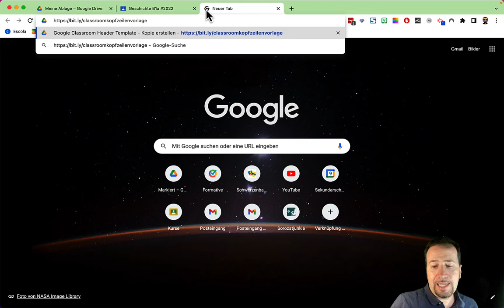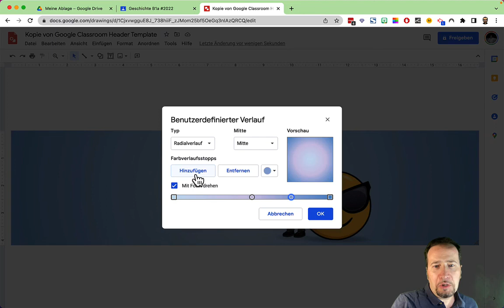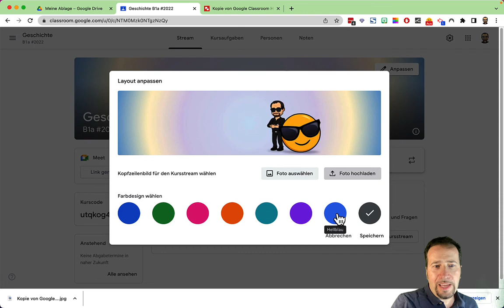PICTS NUGGETS 002 Google Classroom Header erstellen